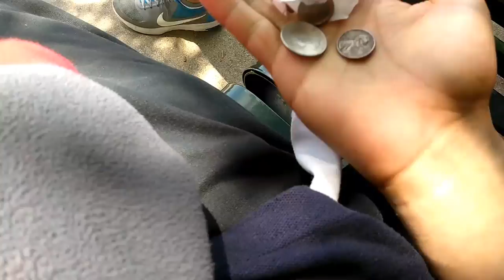For absolutely no reason